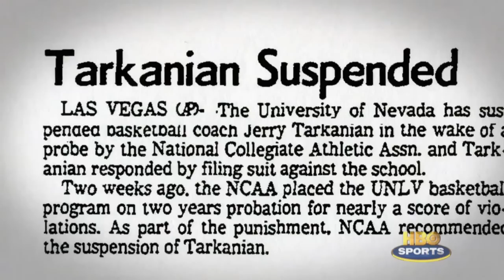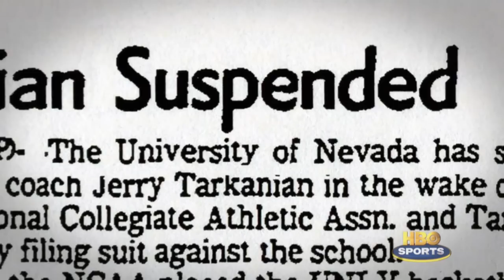HBO Special on UNLV Basketball Featuring Ron Futrell 2011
This is an excerpt of the HBO Special on UNLV Basketball featuring interviews with many people surrounding that historic hoops program. Journalists Ron Futrell and Steve Carp are included in this segment of the one-hour documentary.